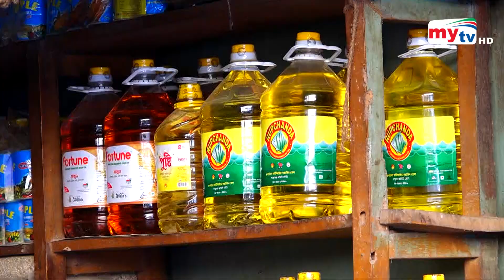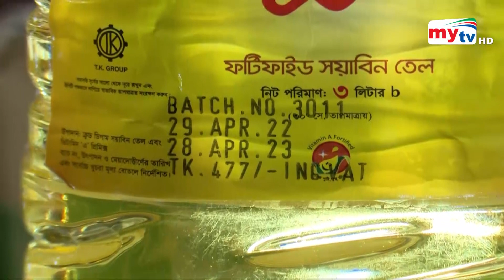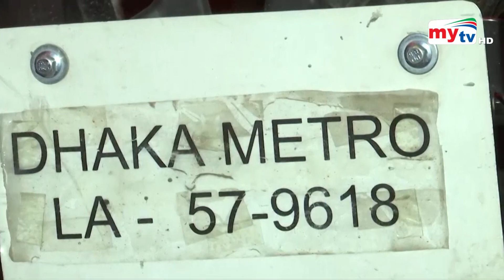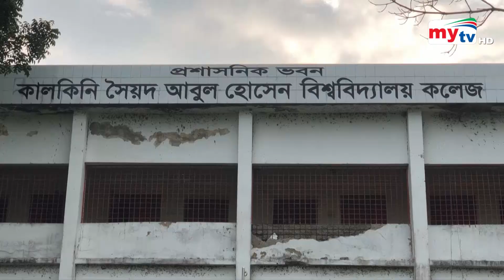Bangla News Update | 12.30 PM | 09 May 2022 | Mytv News